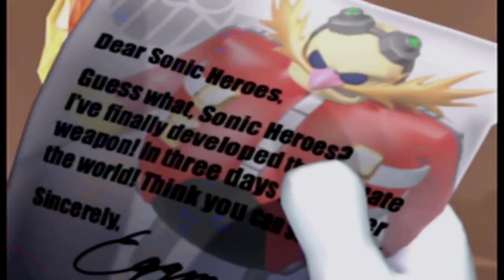Sonic Heroes LP [Part 1] PS Double